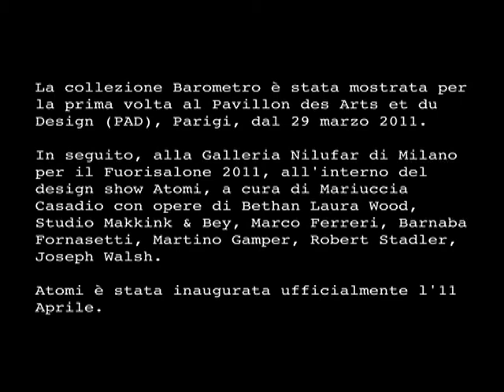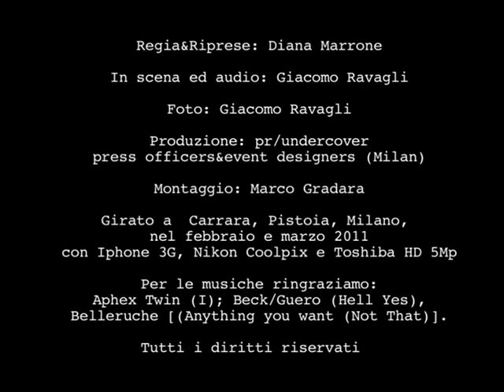Barometro Lamps Making Of - Versione Italiana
Giacomo Ravagli - Barometro Lamps Making of (Versione Italiana)
produzione: pr/undercover press officers&event designers
Camera: Iphone 3s, Nikon photocamera 5mp
Places: Carrara-Avenza

Riprese: Diana Marrone
Montaggio: Marco Gradara, Milano
Regia e sound: Diana Marrone (thanks to Beck)
Interviste: Diana Marrone
Voce: Giacomo Ravagli

Giacomo Ravagli, 29 anni, inizia a scolpire all'età di 18. Non sceglie un'istruzione accademica o specializzata, decide di andare a bottega dai maestri e dagli artigiani di Pietrasanta (LU), cuore estrattivo e distretto produttivo mondiale del marmo (insieme a Carrara) nella sua regione di nascita, la Toscana.

Come è nata l'idea di diventare designer?

Piuttosto naturalmente: peraltro non avevo pensato a questa professione prima, avendo un background artistico. Ho semplicemente seguito una serie di opportunità che si sono presentate nella vita, ma anche nel lavoro: così il design ha acquisito il senso che ha ora. Disegnare e fare a mano elementi di arredo è stato all'inizio un lavoro come un altro per far soldi e mantenermi mentre vivevo a New York. Poi, solo dopo, ho cominciato a trarne piacere. E a divertirmi con questo tipo di creazione.

Barometro Lamps è la sua prima collezione. E' difficile ideare e produrre, interamente a mano, una lampada. Come è nata l'idea? Come prepara il bozzetto? Come ha scelto i materiali? Quanti pezzi ha preparato per le fiere internazionali a cui è stato invitato?

Ho cominciato a pensare di realizzare una collezione di lampade a New York: avevo incontrato un gallerista noto nel settore (Paul Johnson, Johnson Trading Gallery) che aveva bisogno di lampade e per questo ho iniziato a cercare un modo per mettere insieme la mia lunga esperienza di scultore con una nuova idea per un complemento d'arredo. Ho lungamente ricercato materiali e fonti per arrivare ad una conclusione creativa che m'appagasse, poi, a dicembre 2010, ho cominciato a lavorare sui materiali per realizzare gli oggetti. Infatti, se non lavoro per aziende oppure se non devo delegare ad altri l'esecuzione del lavoro, non faccio mai disegni preparatori e preferisco lavorare direttamente su marmo. Oppure, talvolta, realizzo piccoli modelli in carta o gesso giusto per appuntarmi l'idea.